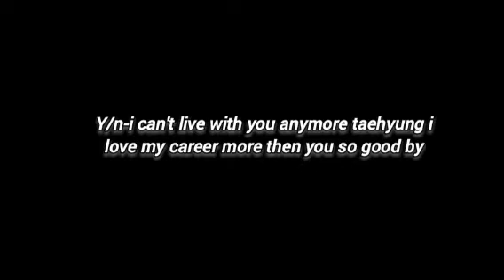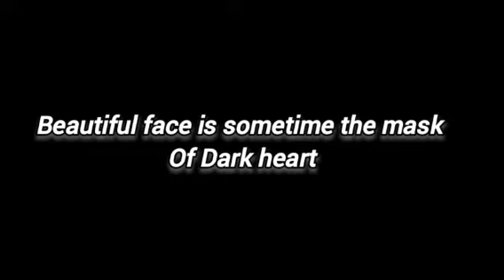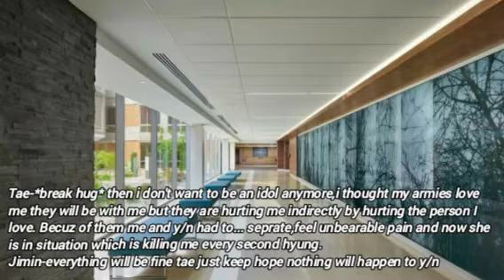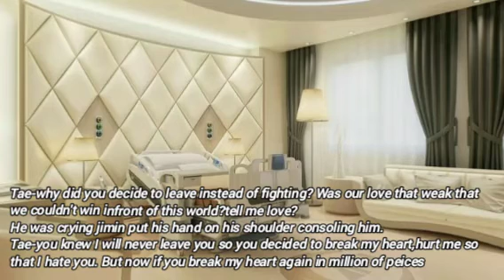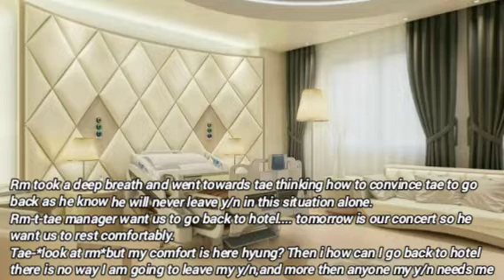Idol fall for Indian celebrity|| season-2||episode-10||Kth ff||Indian series